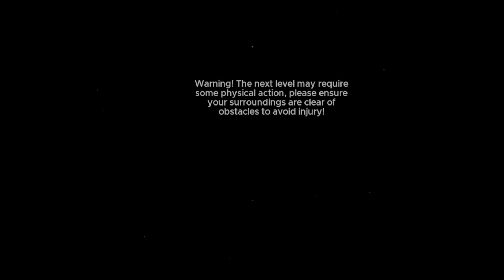Doctor Who: The Edge of Time - Let’s play it